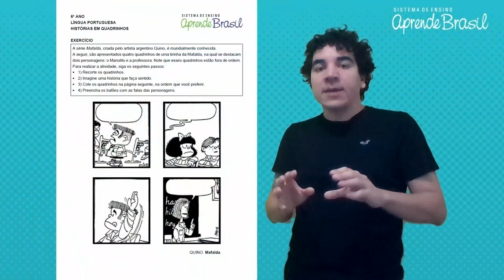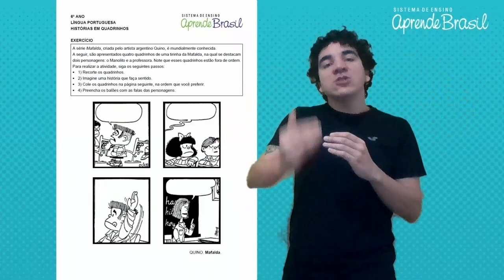6º. ano - Língua Portuguesa - Vol. 1 - História em quadrinhos. Tirinhas. - Atividade